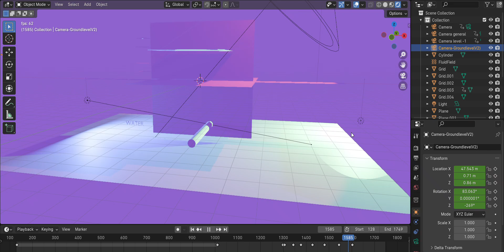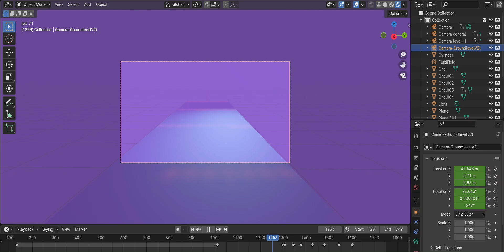BTS | MUTABLE SWIMMING POOL WITH SENSOR